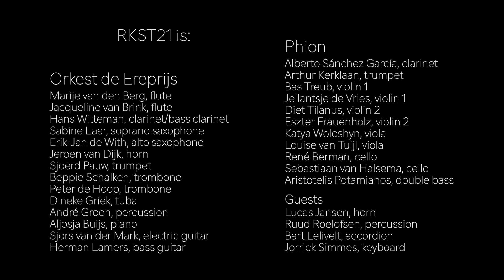Frozen Planet - Concert Version | Julius Moerdijk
Recorded live on the 25th of February 2023 in the Concert Hall at Musis in Arnhem, The Netherlands.

Flute 1: Marije van den Berg
Flute 2: Jacqueline van Brink
Alto Saxophone: Sabine Laar
Baritone Saxophone: Erik-Jan de With
Clarinet: Alberto Sánches García
Bass Clarinet: Hans Witteman

Horn 1: Jeroen van Dijk
Horn 2: Lucas Jansen
Trumpet 1: Sjoerd Pauw
Trumpet 2: Arthur Kerklaan
Trombone 1: Beppie Schalken
Trombone 2: Peter de Hoop
Tuba: Dineke Griek

Percussion 1: Ruud Roelofsen
Percussion 2: André Groen

Piano: Aljosja Buijs
Keyboard: Jorrick Simmes
Accordion: Bart Lelivelt

Electric Guitar: Sjors van der Mark
Bass Guitar: Herman Lamers

Violins 1: Bas Treub, Jellantsje de Vries
Violins 2: Diet Tilanus, Eszter Frauenholz
Violas: Katya Woloshyn, Louise van Tuijl
Celli: René Berman, Sebsatiaan van Halsema
Double Bass: Aristotelis Potamianos